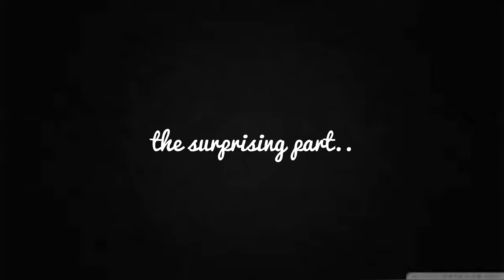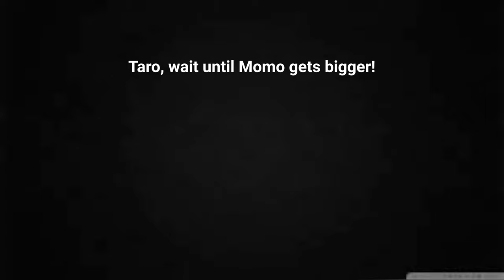[ENG SUB] Giving My Samoyed A Bath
We always want to give our samoyeds first bath..

Items mentioned:

1. Whimzees dental for smol doggy (0:39)
2. Whimzees dental for big dog (0:39)
5. Holistic dental peanut butter (0:37)
6. Botol squeeze shampoo dengan takaran: bisa DM IG aku ya!